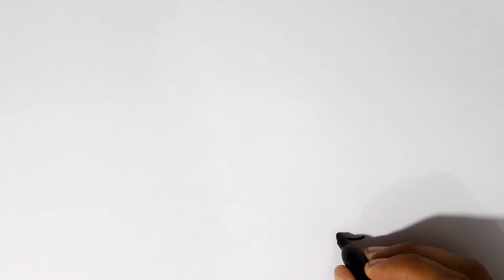Como dibujar un Barco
🧸🌟🌈Welcome everyone to Blubby Bear Kids channel 🌃
🍉🍭Bienvenidos a todos al canal Blubby Bear Channel🧸

Any improper use will be punished by copyright.⚠️⚠️⚠️